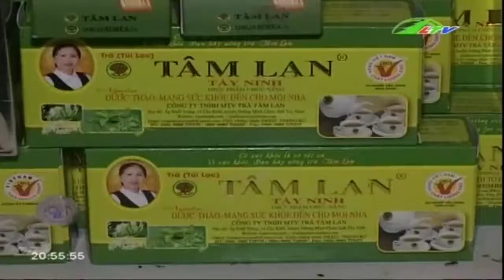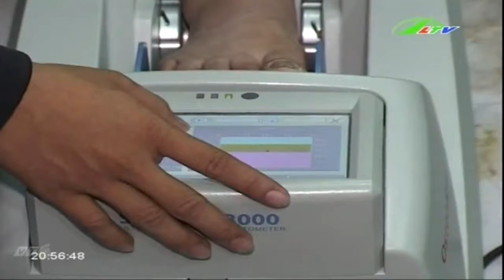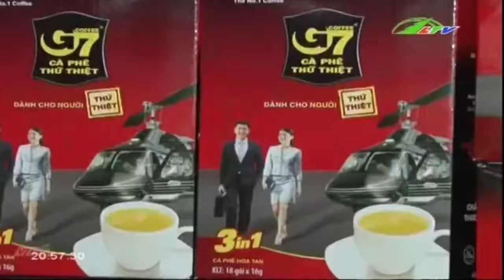Doanh nghiệp loay hoay tìm chỗ đứng | Xã Hội Lâm Đồng TV